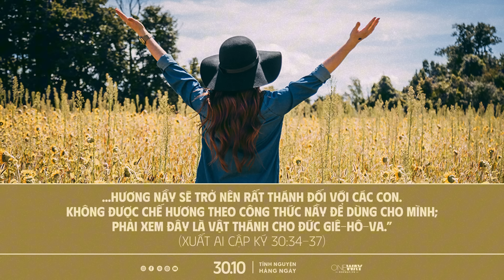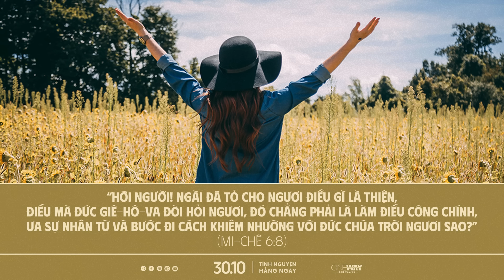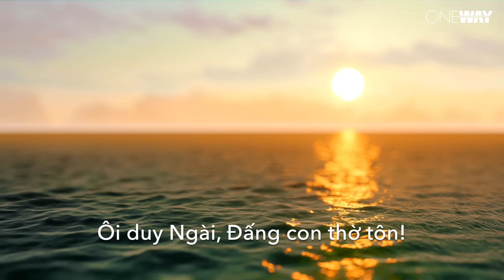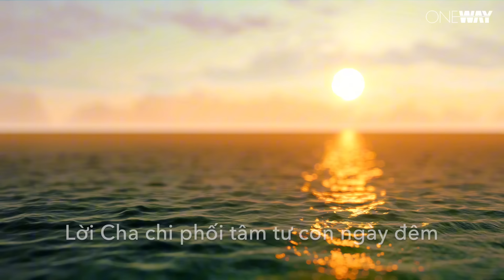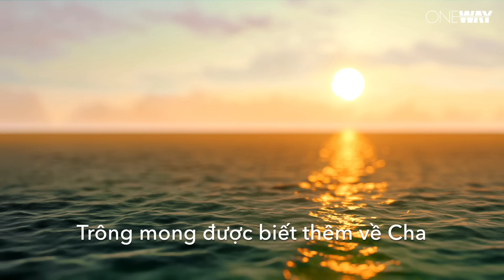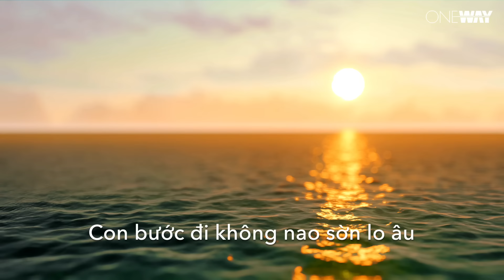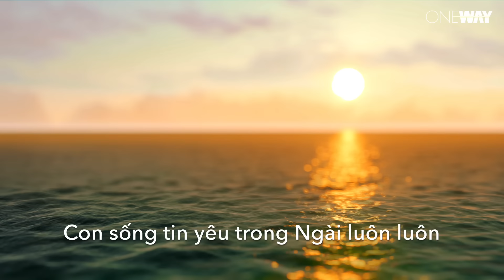Dâng Chúa Điều Tốt Nhất | Oneway Radio - Tĩnh Nguyện Hằng Ngày 30/10/2024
Là đại sứ của Đấng Christ trong thế giới, chúng ta không thể sống ảnh hưởng cho Chúa nếu cứ hời hợt hoặc lơ là trong công việc, học tập hay bất cứ lĩnh vực nào. Thay vào đó, Chúa mong đợi chúng ta dâng những điều tốt nhất, sự tận hiến, thời gian, tấm lòng nhiệt thành, tất cả phải được thể hiện từ những việc làm thực tế của chúng ta hằng ngày.

Hôm nay, ngày 30/10/2024, chương trình Tĩnh Nguyện Hằng Ngày thân mời quý thính giả cùng suy gẫm Lời Chúa với tác giả Anne Ferrell Tata qua chủ đề DÂNG CHÚA ĐIỀU TỐT NHẤT.

“Hễ làm việc gì, hãy hết lòng mà làm, như làm cho Chúa, chớ không phải làm cho người ta.” (Cô-lô-se 3:23)